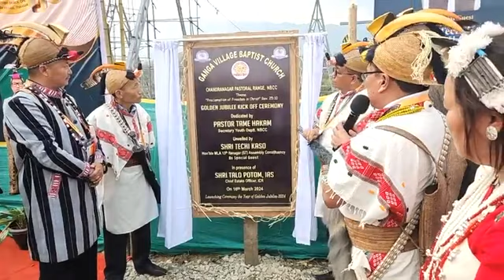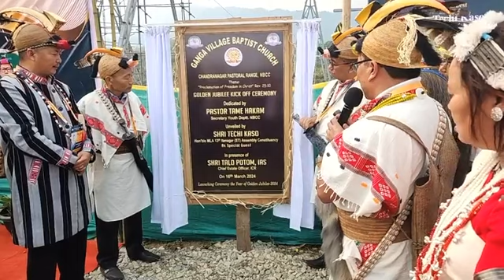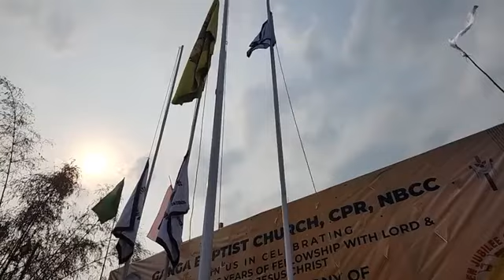🔥 Golden jubilee Ganga Baptist Church Itanagar Talo Potom Sir